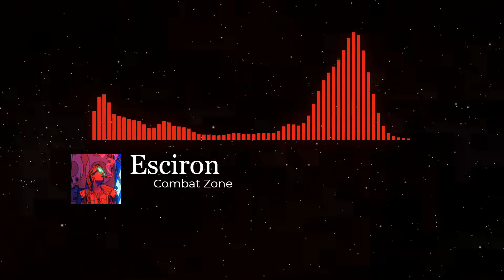Esciron Combat Zone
Aproveite o Conteúdo  !!!

Inspirações:
Hotline Miami
Cyberpunk 2077
Álbum Synthwave Favorito

Cursos:
Curso de FL Studio 12 e 20 para Iniciantes (Introdução Produção Musica)

Livros (Books):
FL STUDIO BEGINNER'S GUIDE: How to Start Making Music in FL Studio - The Ultimate Shortcut (English Edition)

Blade Runner

Visuals made using and by creators